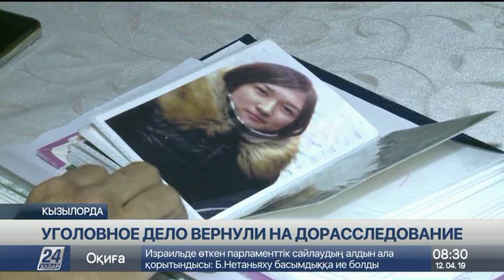Хроника происшествий за 12.04.19